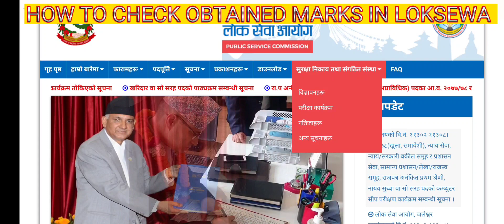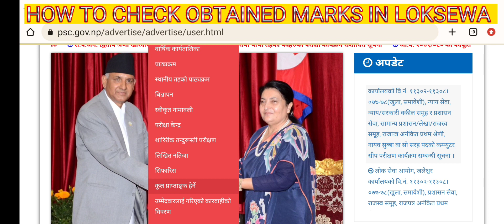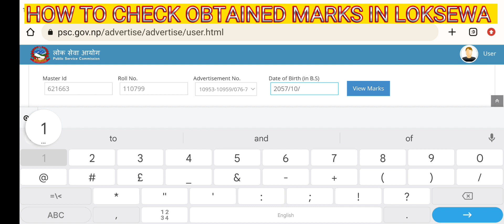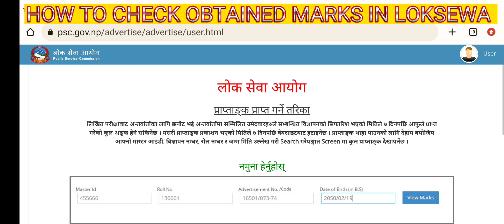लोकसेवा आयोगमा आफूले प्राप्त गरेको प्राप्ताङ्क हेर्ने तरीका || How to Check out your Marks From PSC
WEBSITE LINK CLICK HERE TO CHECK 👍👍